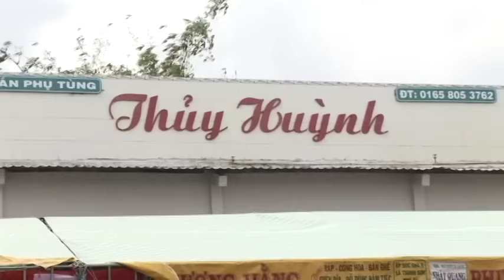Đám cưới Hoài Nam , Trà Cú- Trà Vinh - Khmer Krom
| Khmer Trà Vinh#KhmerTraVinh khmertravinh nhacsong#